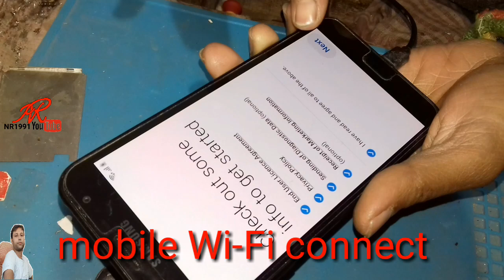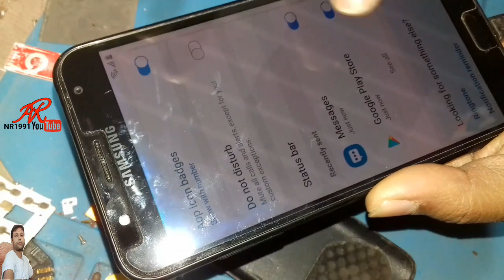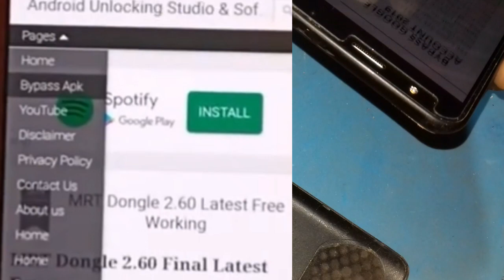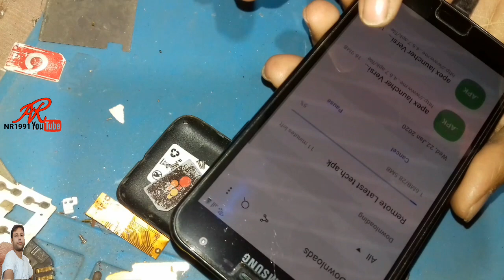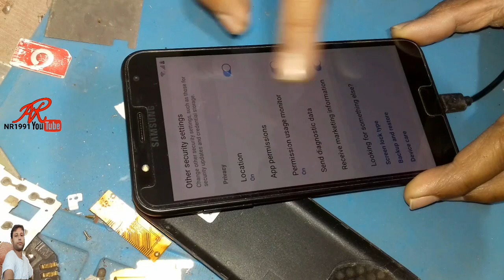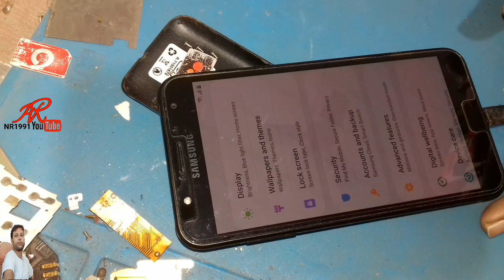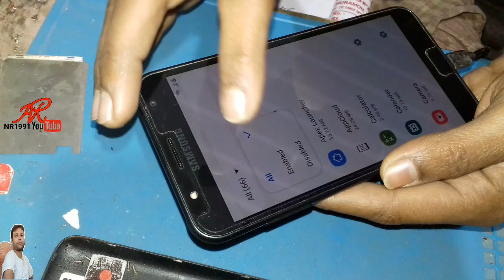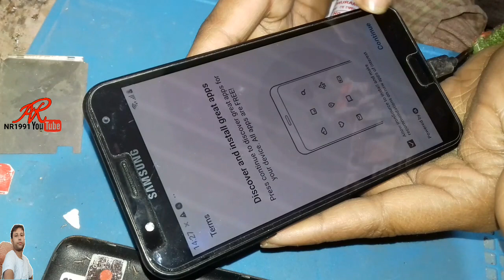Samsung J7 Nxt(J701F)Frp Unlock Without Pc||New Update 2020||Google Account Lock Remove 100% Working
Samsung J7 Nxt (Sm-J701F/Ds) Bypass Google Account/Remove Frp Lock Nougat 7.0
Samsung Galaxy J7 Nxt (SM-J701F) FRP (Google Account) Lock Remove Done Without PC (Android 9)

1.j701f frp unlock without pc
2.samsung j701f frp unlock without pc
3.j701f frp unlock
4.j7 nxt frp unlock
5.samsung j7 nxt frp unlock without pc
6.samsung j701f frp unlock without pc
7.j7 nxt frp unlock 9.0 without pc
8.j7 nxt frp unlock bypass
9.samsung galaxy j7 nxt frp unlock google account bypass 2020
10.samsung j7 nxt frp unlock without pc 2019
11.j701f frp unlock without pc 9.0 pie
12.j701f frp unlock 9.0 pie
13.samsung j7 nxt frp unlock 9.0 pie
14.how to frp unlock samsung j7 nxt 9.0
15.all samsung mobile frp unlock 9.0 pie
16.j7 nxt frp unlock bypass without pc 9.0 pie
17.j7 frp unlock 9.0
18.j7 nxt frp unlock 9.0 without pc
19.j7 nxt 9.0 frp unlock without pc
20.samsung j7 nxt 9.0 frp unlock

remove google account on samsung galaxy j7 core j701f j701g j701fn j701gn android 7.0 to 7.1.1

Samsung Galaxy J7 Nxt FRP Unlock (J701F)Google Account Bypass Without PC, Talkback Method

Samsung Galaxy J7 Next FRP Bypass
Samsung Galaxy J7 Next FRP Remove
Samsung Galaxy J7 Next Android 7.0 Bypass
Samsung SM-J701F FRP Bypass
Samsung SM-J701F FRP Remove
Samsung SM-J701F Google Account Bypass
Samsung SM-J701F Google Account Remove
Samsung SM-J701F FRP Unlock
Samsung SM-J701F Google Account Unlock
SM-J701F FRP Bypass Android Nougat 7.0
SM-J701F FRP Bypass Android 7.0 ,2018
Samsung Galaxy J7 Next Google Account Bypass
Samsung Galaxy J7 Next FRP Unlock without PC
Samsung SM-J701F FRP Bypass Without PC
Samsung Galaxy J7 Next Unlock Without PC
Samsung Galaxy J7 Next Unlock
Samsung SM-J701F Unlock
Samsung SM-J701F Unlock Without PC
Samsung Galaxy J7 next FRP Bypass letest security
SM-J701F FRP Bypass
SM-J701F FRP Bypass without PC
SM-J701F FRP Remove
SM-J701F FRP Remove without PC
Samaung J7 Next Unlock Device security
Samsung Galaxy J7 Next Google Account Bypass Without PC
Samsung Galaxy J7 Next Google Account Remove Without PC

Samsung J701F (J7 NXT 2018) Frp Remove Latest Security Patch Step Wise Process

Samsung J701F Frp unlock Without Box new 2018
Samsung J7 Nxt (SM-J701F) 1 February 2018 Security Patch FRP Bypass Done
How to bypass Samsung J7 Nxt (SM-J701F) 1 February 2018 Security Patch Frp (Google Account) bypass. Complete Step by step full tutorial.
SAMSUNG J7 NXT | J701F FRP UNLOCK | J701F GOOGLE UNLOCK | SAMSUNG 7.0.1 FRP UNLOCK
Mobile Software Repairing Solution Videos Available Here.
In this video tutorial i will explain about Samsung J7 Nxt (SM-J701F).

J7 Nxt Frp Bypass Android 9 ! SM-J701f Frp Bypass WithOut Computer ! Android 9

SAMSUNG Galaxy J7 Core (SM-J701F) U7/BIT7/REV7 FRP/Google Lock Bypass Android 9 WITHOUT PC

1. You're supposed to use your own Google/Outlook/Yahoo!/Samsung Accounts.
2. You have to say "Open Google" or "Open Google Search App" on Google Maps.
3. In Help & feedback search for "Use Morse Code" if you don't see YouTube video pop-up.
4. If you don't see "Browser Sign In" in FRP_Bypass.apk, then press and hold either Recent Key or Back Key or install Menu_button APK
5. You have to setup PIN lock first on your SIM card for "Enter SIM PIN" message to appear. ALWAYS use Non-active/non-used SIM cards.
DOWNLOAD LINKS :
- FRPUnlock App for Android 7.0 devices